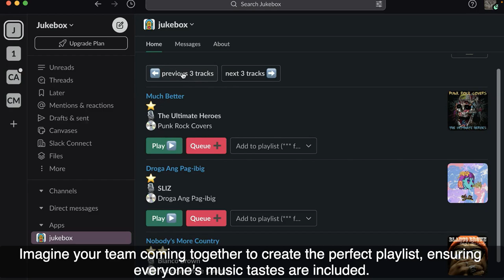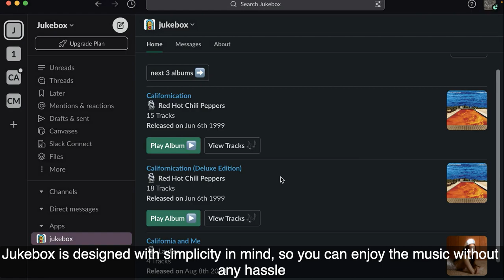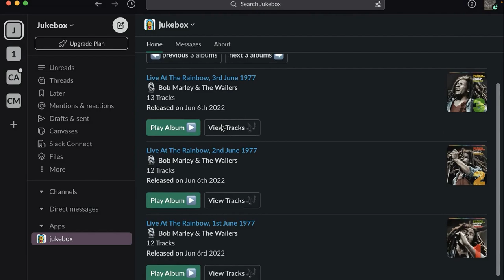Spotify Integration for Slack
Let your team control the tempo
Allow anyone in your team to set the tunes by controlling your Spotify account directly from Slack!
Click the button below to get started
*requires a Spotify Premium account